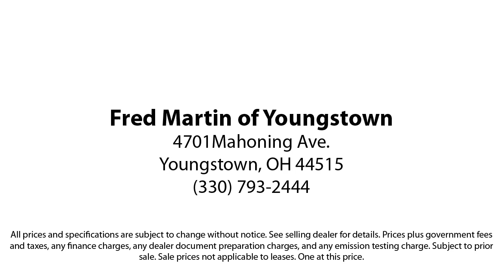2019 Cadillac XT5 Luxury Sport Utility Youngstown New Castle Kent Warren Boardman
2019 Cadillac XT5 Luxury Sport Utility Stock Number: F18915A Vin:1GYKNCRS2KZ127325.